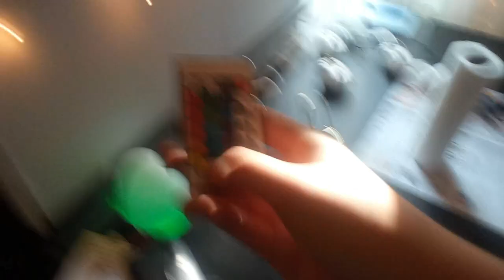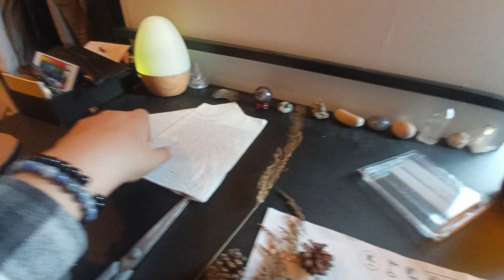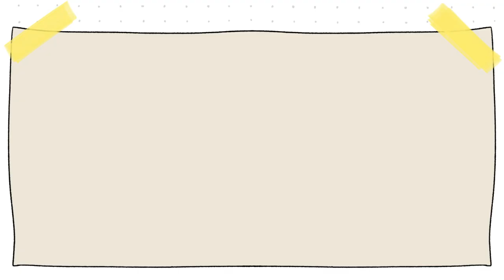Decorando mi habitación de otoño 🍂🍁🎃| Las cosas de Nico